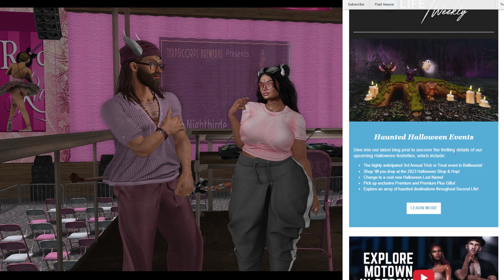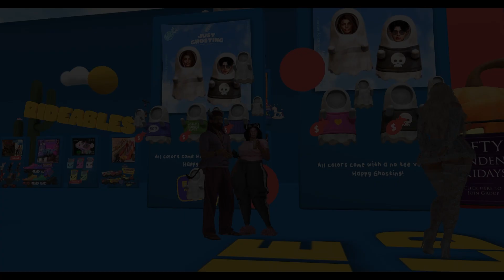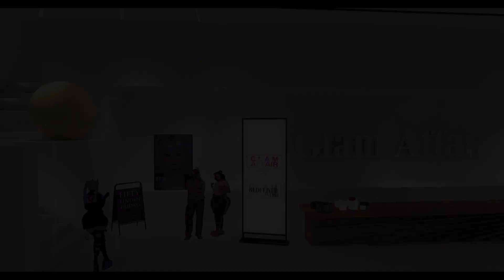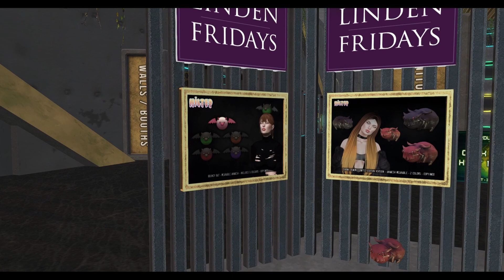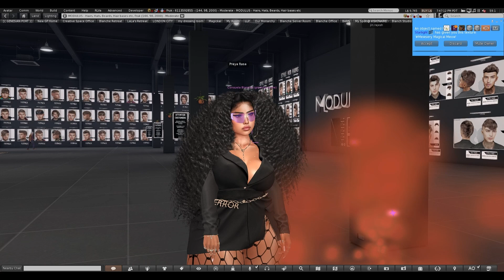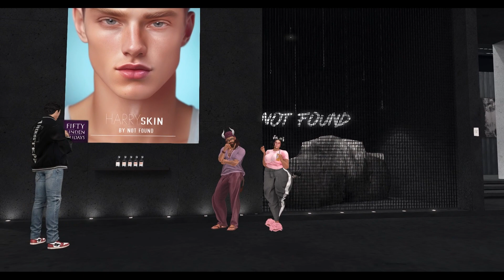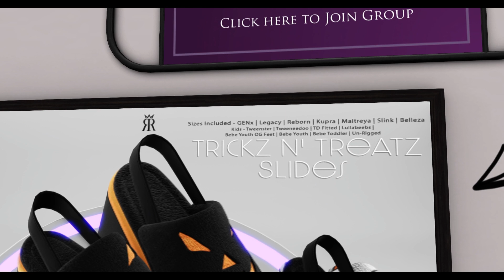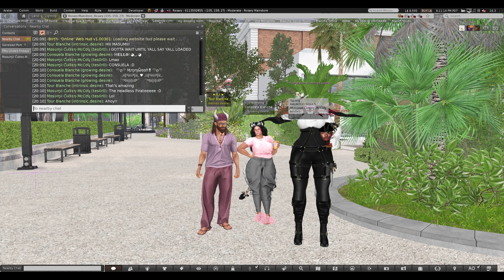10/6/23: The Blanches Go FLFing - A Second Life Shopping Adventure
(click SHOW MORE for timestamps)

Second Life: Consuela Blanche (growing.desire) & Tour Blanche (intrinsic.desire)

Join our Second Life group and hang out with us!
Friends of Blanche Farms
secondlife:///app/group/9bd02c61-f169-d828-6caf-2709d05d4fc7/about

LINKS
Fifty Linden Fridays in-world group: secondlife:///app/group/4736f8f4-8b07-85c3-6952-ceafd0673096/about

TIMESTAMPS

Intro 0:00

* SPONSOR: Butterscotch 22:42
* SPONSOR: Tori Torricelli 22:42
* SPONSOR: Off-Line 27:11
* SPONSOR: Roslyn 30:14

Ananas 36:12
AsteroidBox 37:25
Celeste 38:19
Glam Affair 39:41
Half-Deer 41:37
Heaux 43:28
Hilted 45:01
Lock&Tuft 46:13
Modulus 47:30
Not Found 51:20
Paniq 54:11
Pitaya 56:00
Pixicat 58:01
Reign 58:52
Rosary 1:01:14
Trompe L'oeil 1:07:41
True Damage 1:10:05
What Next 1:11:04

Closing Thoughts 1:14:00